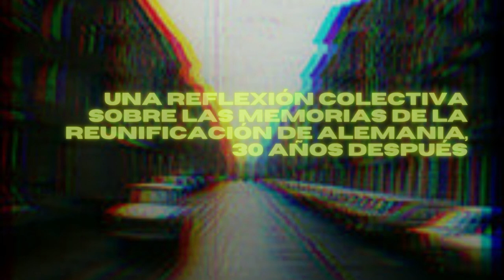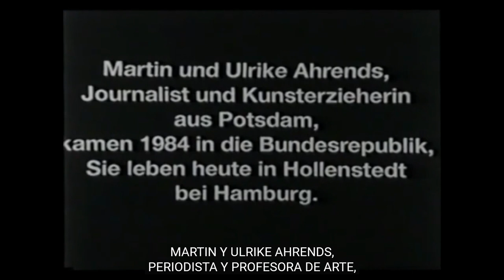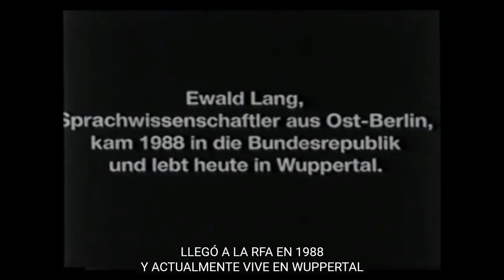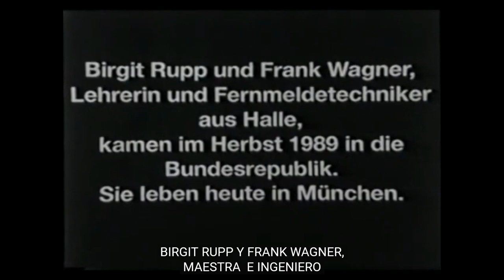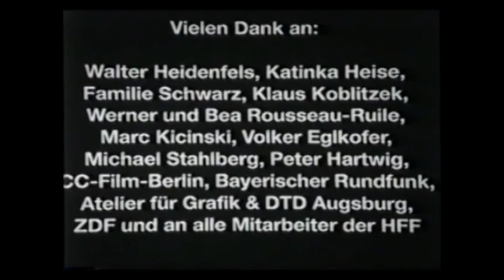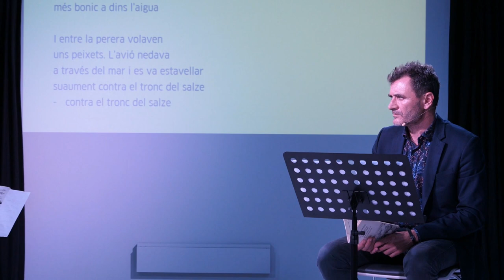Full video: Beyond the wall | 30th anniversary of the German Reunification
The documentary Hin und Her (From Here to There), co-directed by Stefanie Kremser and Margrit Kule, was the starting point for a collective reflection proposed by the EUROM and the Goethe Institute Barcelona to remember the 30th anniversary of the German integration. Shot between 1989 and 1990, the film consists of a series of interviews with anonymous characters who had fled the German Democratic Republic (GDR) in the 1980s. It was subtitled in Spanish for this occasion.

After the screening, actor Àlex Brendemühl and the guitar player Nora Buschmann joined Kremser for a discussion on the causes and consequences of the reunification in their lives. The three artists of German origin were born after the construction of the wall and met in Barcelona many years after this story.

The debate was moderated by the EUROM coordinator Oriol López, and gave rise to personal memories about the social and political conflicts that triggered the integration process, as well as the contradictory feelings that are still present in nowadays Germany regarding the reunification. The act was live-streamed and ended up with a performance of music and readings by Nora Buschmann and Alex Brendemühl.